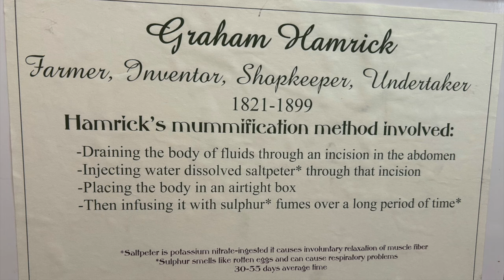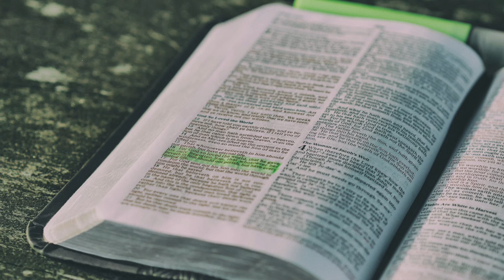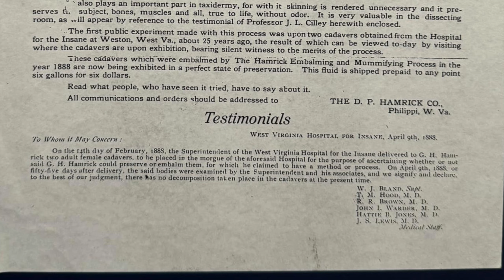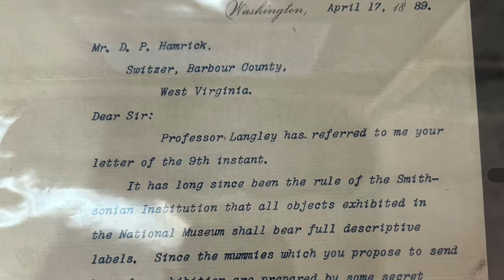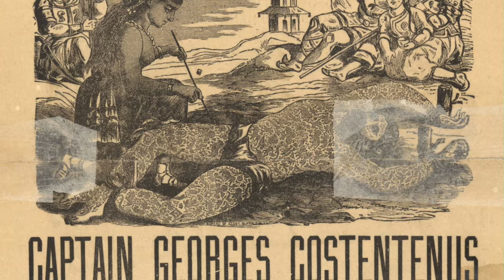The Mummies of Philippi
In the heart of Appalachia lies a small town with a story unlike any other.

Philippi, West Virginia, is home to two perfectly preserved mummies, the result of a mysterious embalming process developed by an unassuming farmer named Graham Hamrick nearly 140 years ago. This intriguing story shines a light on the rich and sometimes eerie history of a state known for its eerie tales, West Virginia.